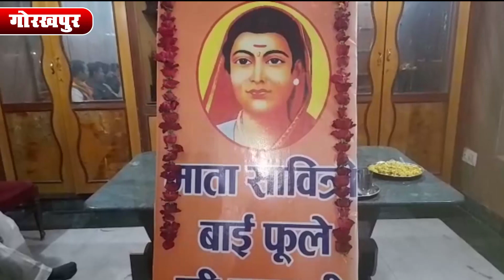Savitri Bai Phoole @मनाई गयी सावत्री बाई फूले जयंती